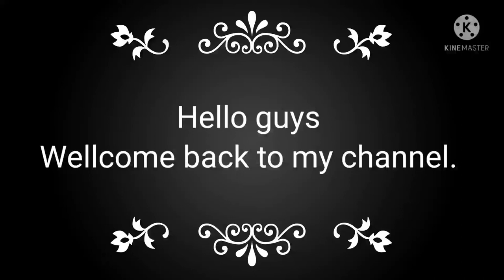Today // Outing//chicken rost with family , cousins 27/02/22 enjoy alot😁